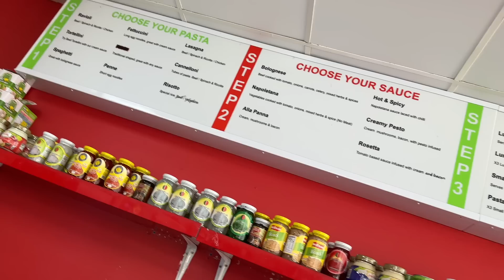Mimi NEEDS Antibiotics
It's never easy as a parent to see your kids unwell, so we do all we can to make sure it is all ok. Leave some kind words below so Mimi can read one day in the future 😍

PRODUCTS WE USE AND RECOMMEND:

Latest Upgrade Mac Book Pro 13 inch
Favourite Fuji Film Lens XF56mm F1.2 R WR
Mario Badescu Enzyme Cleansing Gel

dianazubirismith
thisisandysmith
aliyahrosesmith
amirajadesmith